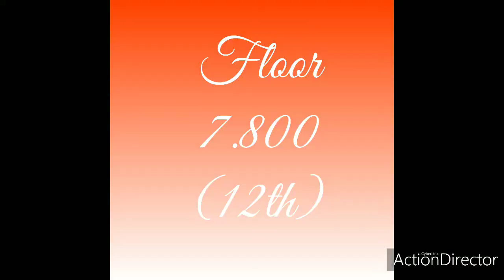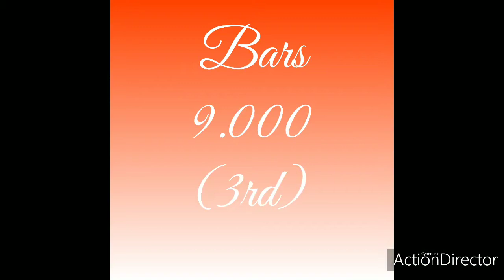Hannah's 5th gymnastics Competition 1.25.20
The Atlanta cinntenal @Georgia level 3